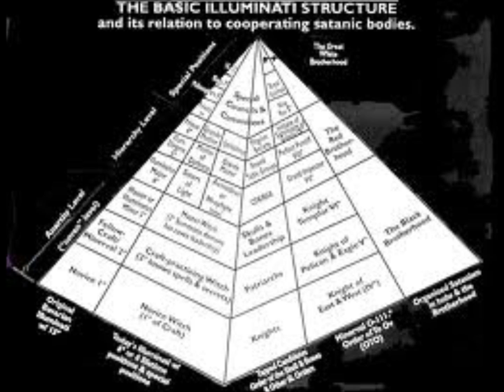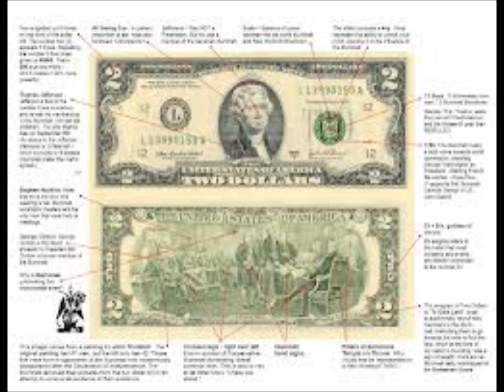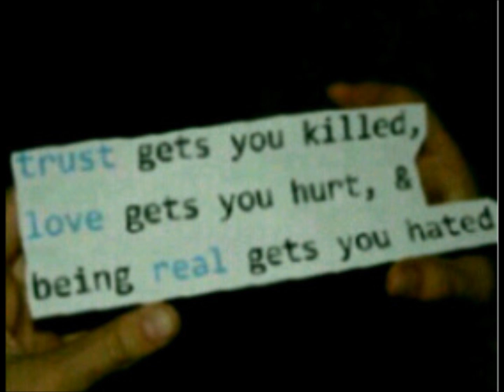Skillz-Dunt let go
hate illuminati hate the system Hip Hop